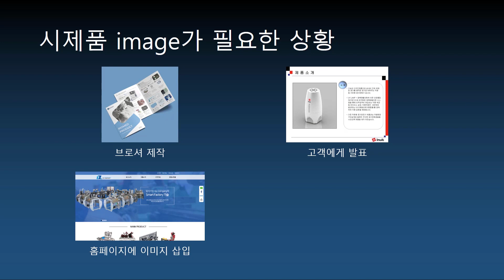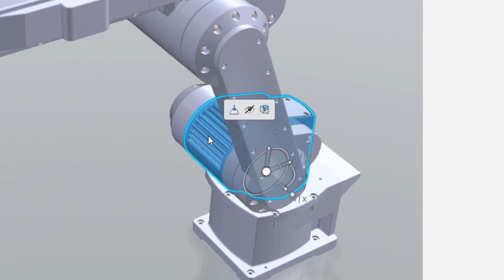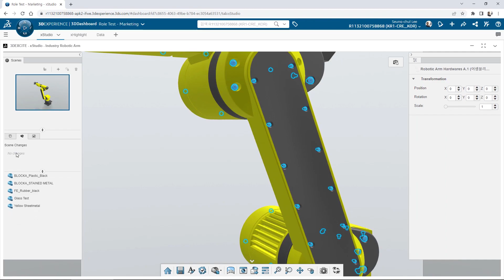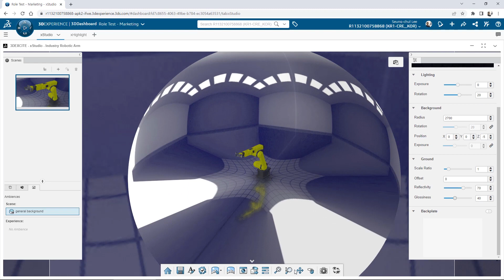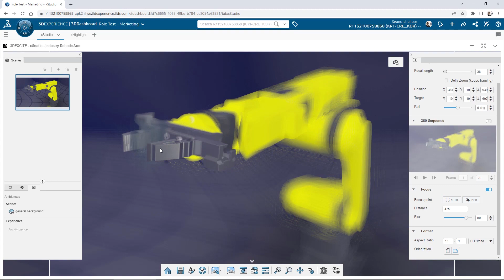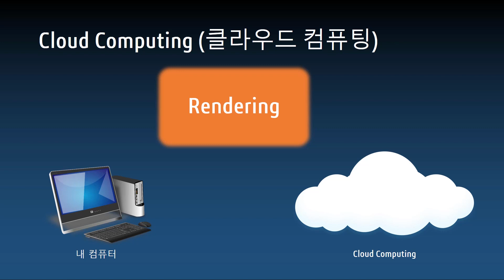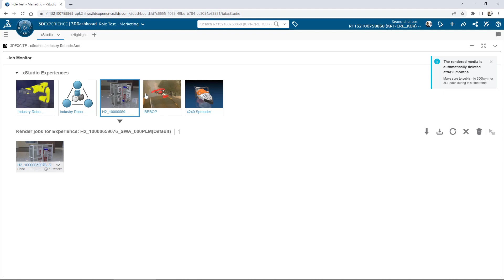[클라우드 데이터 관리 및 협업#13] 클라우드에서 설계 데이터로 고품질 이미지 제작하기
실사와 같은 설계 디자인 이미지로 제품 출시 전 부터 고객들에게 제품을 소개해보세요!!🔥🔥

3DEXPERIENCE Works의 xSdutio를 이용하여 기존의 밋밋한 설계 데이터를 실시와 같은 image를 만들 수 있습니다. 더 좋은 것은 xStudio를 활용한 디지털 렌더링은 매우 단순하고 빠르게 처리할 수 있다는 것인데요! Cloud Computing 기술을 활용하기 때문에, 고성능의 로컬 컴퓨터가 필요하지 않습니다.

실제 제품의 생산을 시작하기 전에 제품의 고품질 이미지를 제작하여 여러분의 비즈니스의 새로운 기회를 미리 만들어가시길 바라겠습니다.😎😎

3D 설계 및 해석 전문,
웹스시스템코리아는 파트너십 기반으로
"고객의 성공을 위해 솔루션과 가치를 제공합니다."